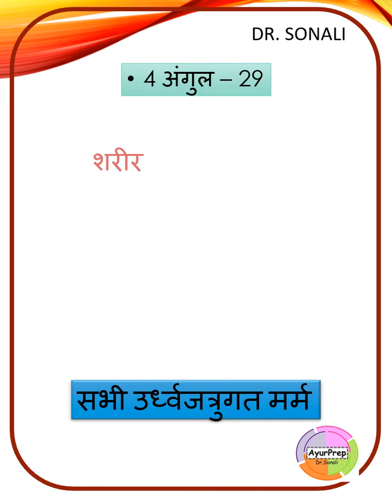|| प्रमाण अनुसार मर्म याद करे सिर्फ 5 मिनटमें 1ट्रिक द्वारा || rachana sharir || BAMS || AYURVEDA ||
प्रमाण अनुसार मर्म याद करे सिर्फ 5 मिनट में इस ट्रिक द्वारा
TOPIC of bams 1st year ayurveda
MARMAGYAN
easy trick to learn sandhi marma just in 5 minute.